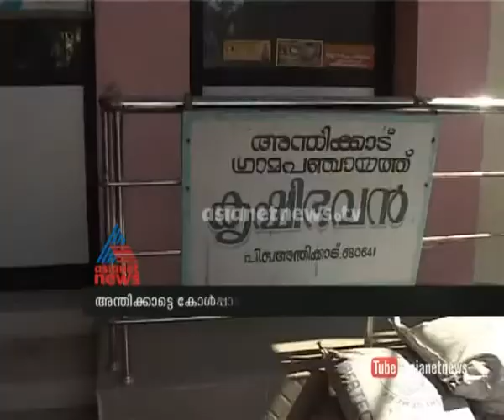Unauthorised Pesticide testing in Thrissur Anthikad കീടനാശിനി പ്രയോഗം രണ്ടേക്കര്‍ പാടത്ത്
Asianet News Investigation